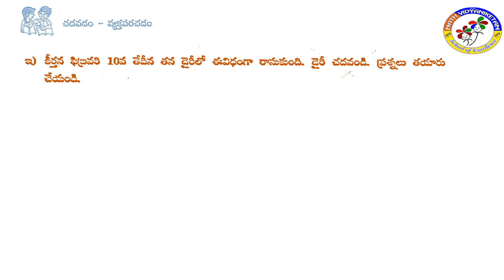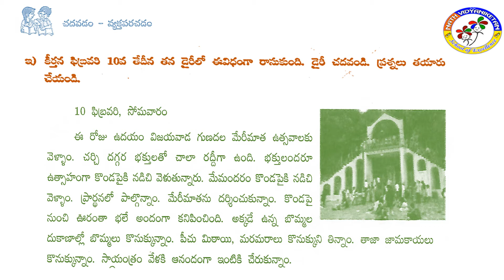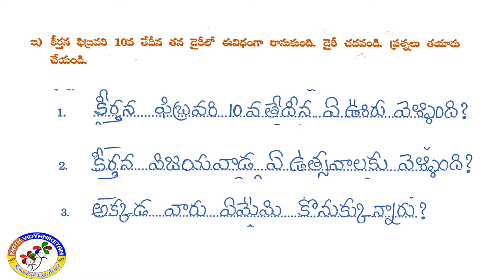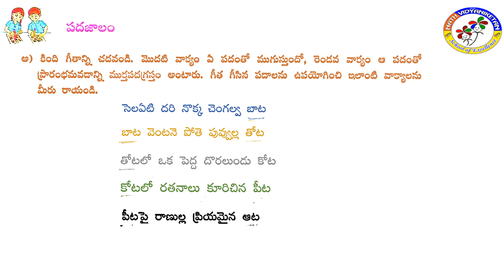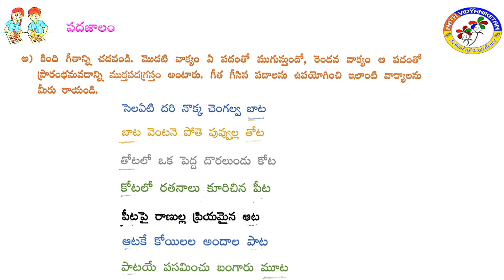V CLASS TELUGU Le 3 DAY 6